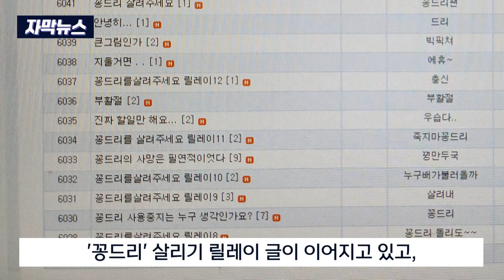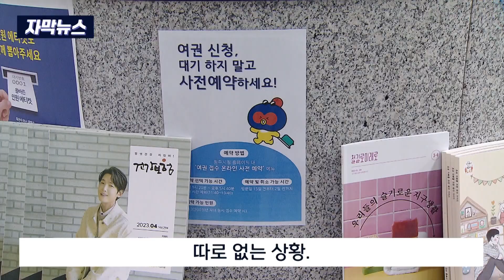[자막뉴스] '원주시 캐릭터가 무슨 죄?'.. 전임자 지우기 논란 (2023. 4. 7 원주MBC)